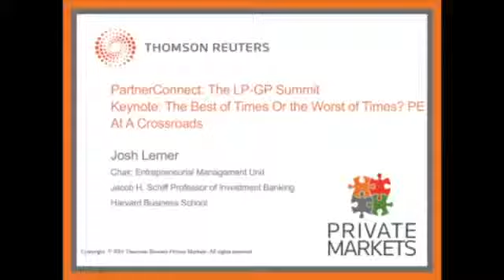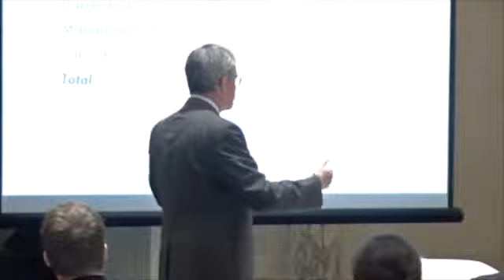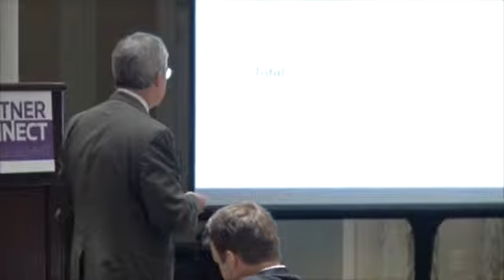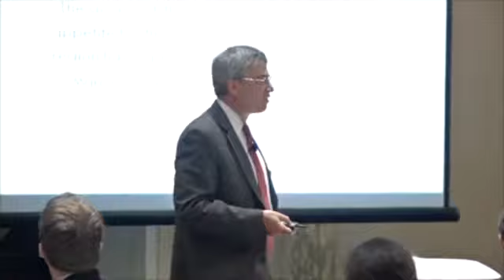Josh Lerner, Chair, Harvard Business School